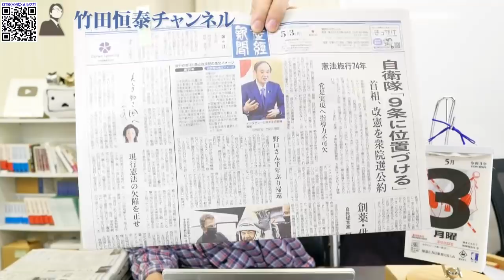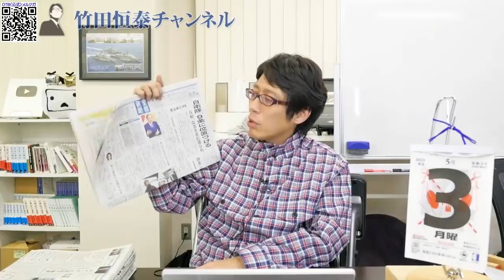菅首相明言！「憲法改正は、衆院選党公約の柱！」でも、肝心の改正案が...｜竹田恒泰チャンネル2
【署名】人々の夢と希望をつなぐため、東京五輪の開催を支持します⇒

竹田恒泰
作家

▼▼▼関連ページ▼▼▼